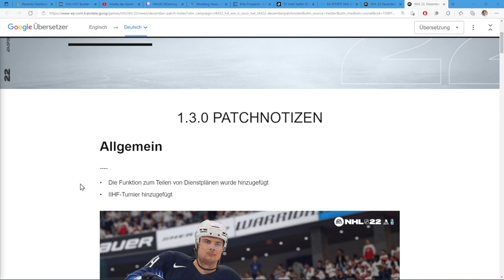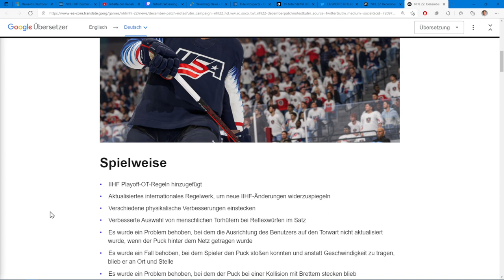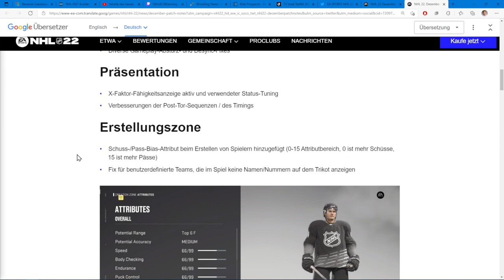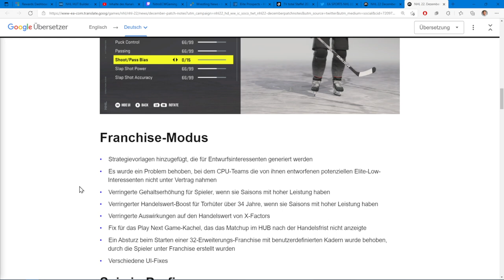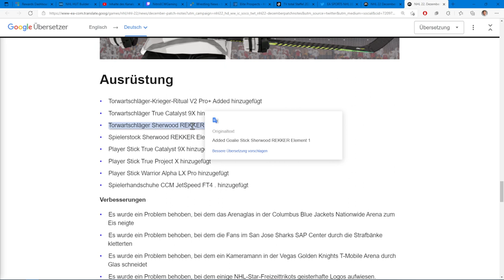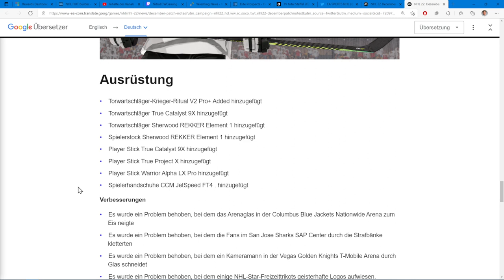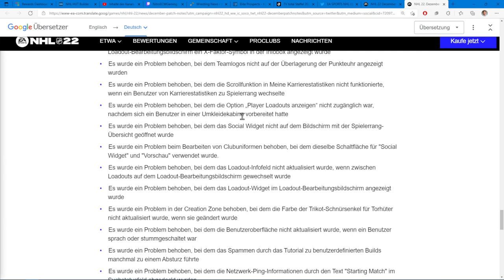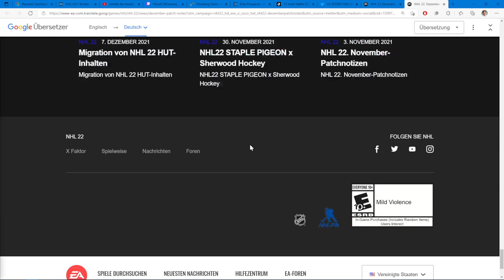NHL 22 - Patch 1.3.0 Inhalt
Der Inhalt des Patch 1.3.0 in Deutsch